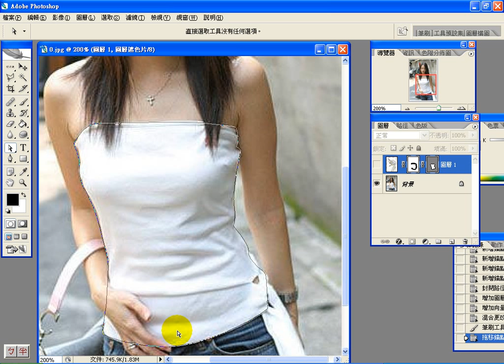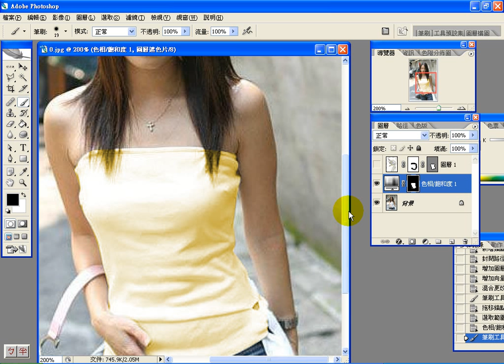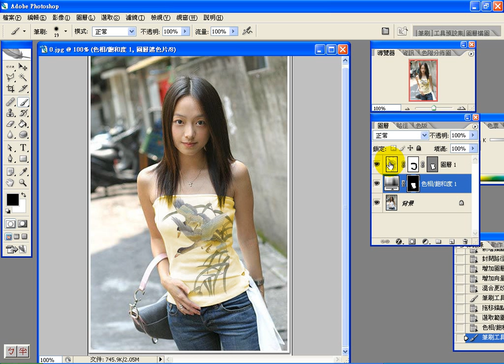0803 1 幫美眉的T恤拓印換衣服顏色